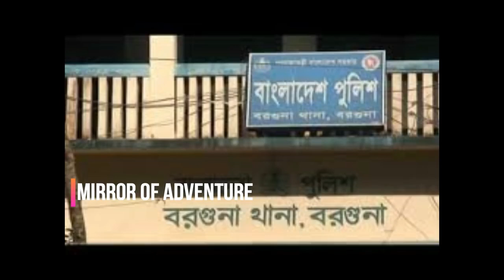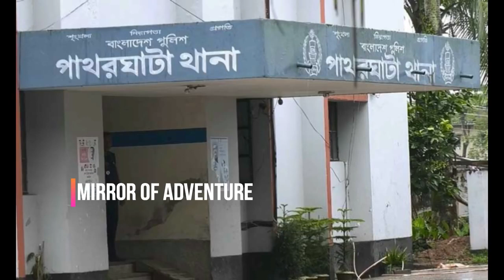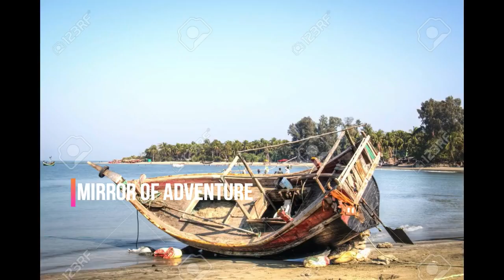History of Barguna District,Bangla Documentary, Mirror of adventure